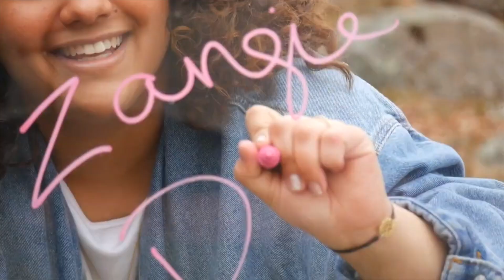I WAS READY TO FIGHT THE RUDEST CUSTOMER EVER!! (WENDYS MUKBANG)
RUDEST Customer Ever! (Storytime Mukbang)
just me Zangie... doing things, Zangie does.
ON TODAYS SEGMENT OF ZANGIE DOES:

She thought I was her servant! smh! This storytime is crazy.